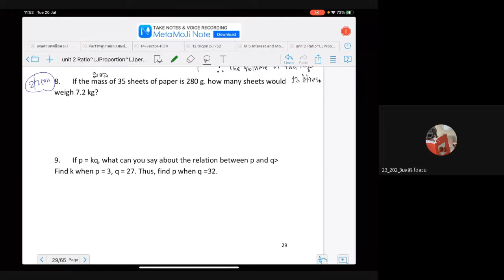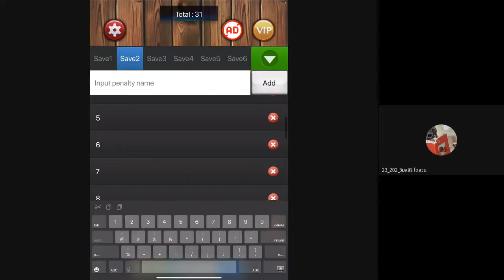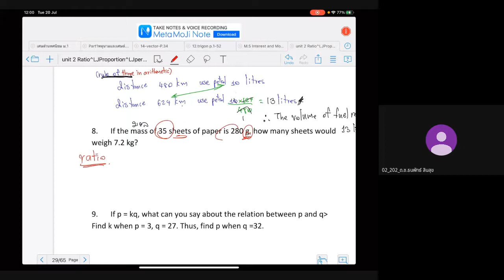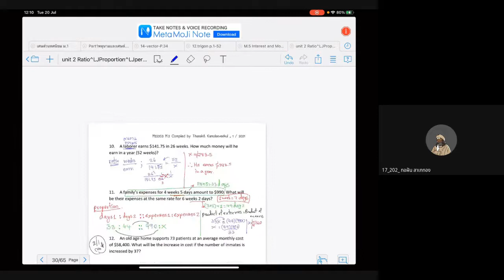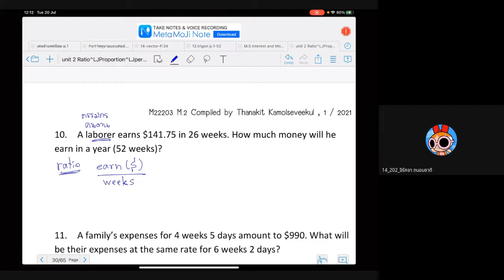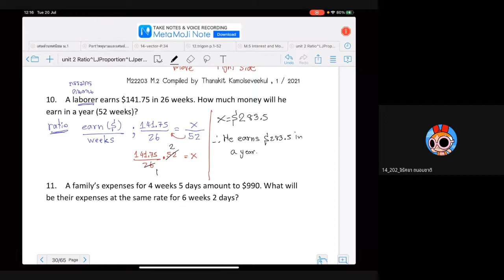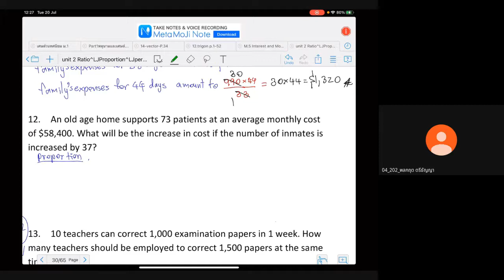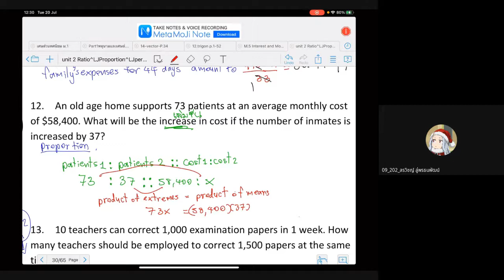m 22 20 july